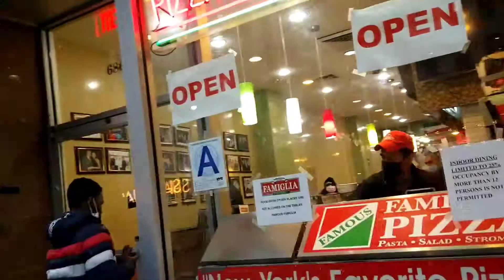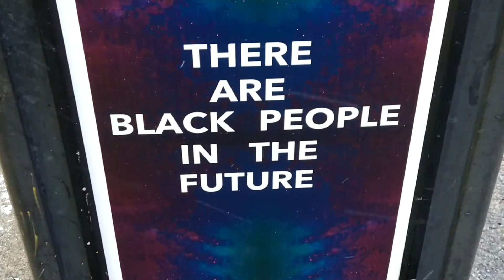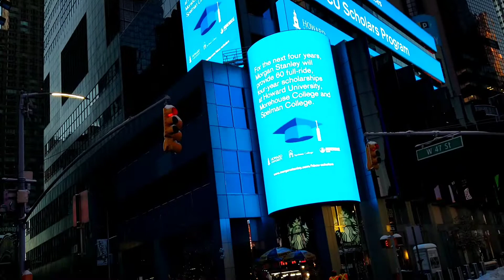New York 2020 winter / Зима